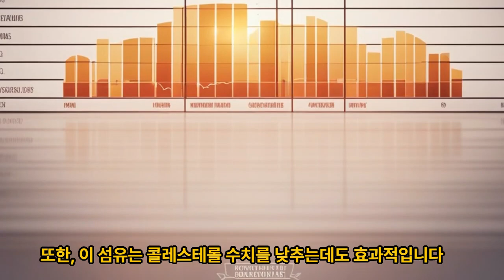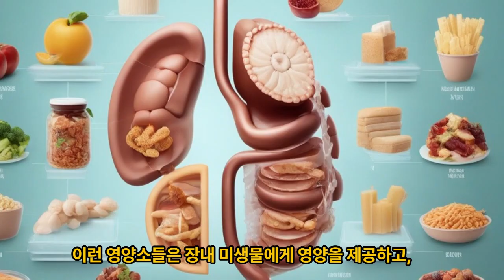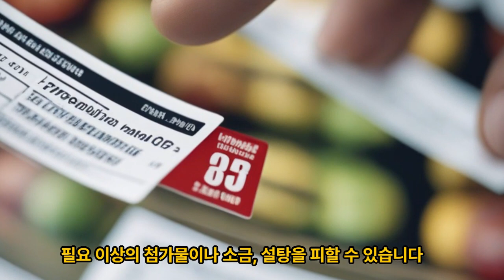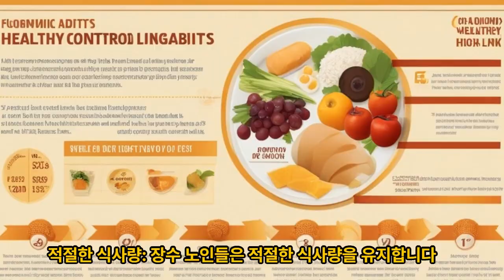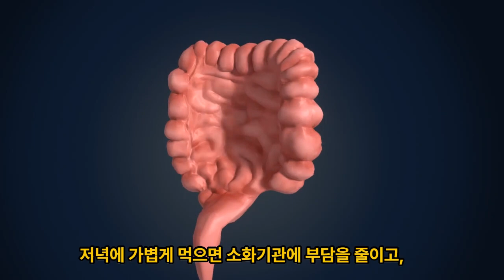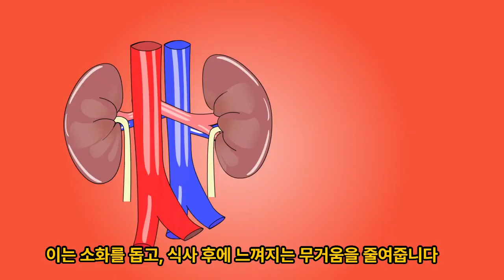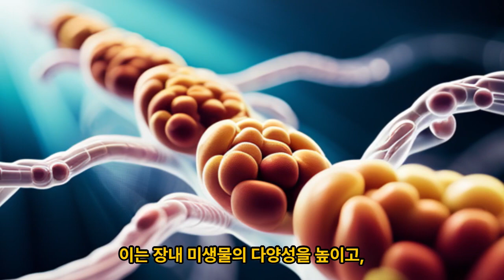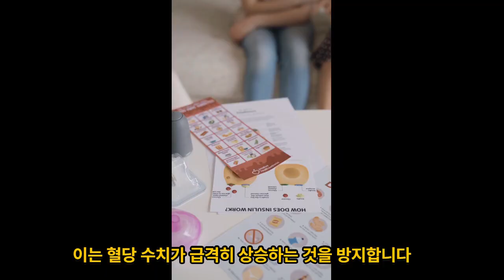'다이어트하지 않고 건강하게 먹는 법 7가지'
미생물 친화적인 식품에 집중하기: 마이크로바이옴 (장내 미생물)을 강화하는 식단에 관심을 가지면 건강에 큰 도움이 됩니다. 귀리, 콩, 렌틸콩, 병아리콩과 현미 등 통곡물과 견과류, 과일, 채소를 식단에 추가해 보세요.
포장 식품 줄이기: 가공을 하면 식품의 구조가 바뀝니다. 이런 변화는 음식의 섭취량과 흡수량, 체중, 만성병 위험에 영향을 미칩니다.
건강에 더 좋은 탄수화물 섭취: 탄수화물을 무작정 피하는 대신, 양질의 탄수화물을 적당량 섭취하는 데 관심을 쏟는 게 좋습니다.
100세 장수 노인처럼 식사하기: 장수를 하는 노인들이 특히 즐겨 먹는 음식이 있습니다. 장수촌에 사는 사람은 매일 콩, 완두콩, 렌틸콩 및 기타 콩류를 한 컵씩 먹는데요.
저녁 식사 적게 먹기: 우리의 몸에는 내부시계가 작동합니다. 신체는 이른 아침에 음식을 소화하고 신진대사를 할 준비가 잘 되어 있습니다.
식단에 향신료, 견과류, 채소, 발효식품 추가하기: 장내 미생물은 다양성을 좋아합니다. 섬유질이 풍부한 식물과 영양이 풍부한 음식을 다양하게 섭취하면 장 건강에 특히 도움이 되는데요.
식사를 할 땐 채소부터 먹기: 음식을 먹는 데도 일종의 전략이 필요합니다. 채소부터 먹기 시작하면 혈당을 낮추고 포만감을 더 오래 유지할 수 있습니다
이 방법들을 꾸준히 실천하면 건강에 큰 도움이 될 수 있습니다